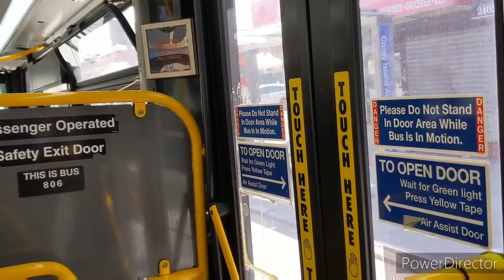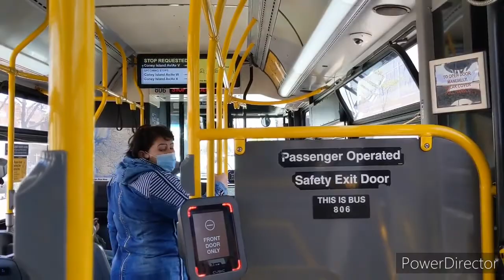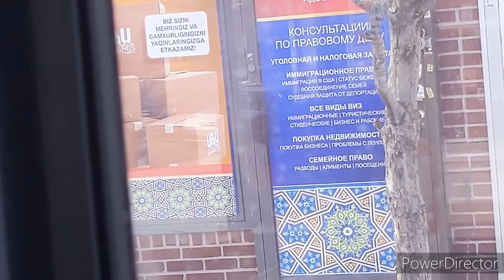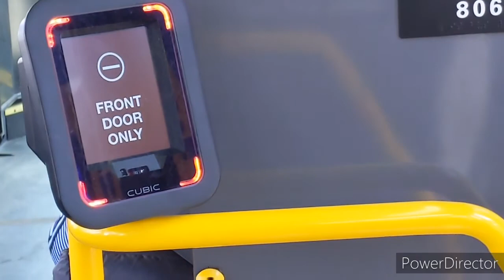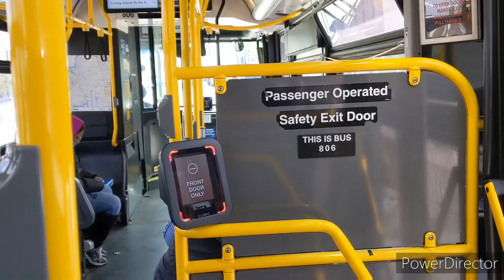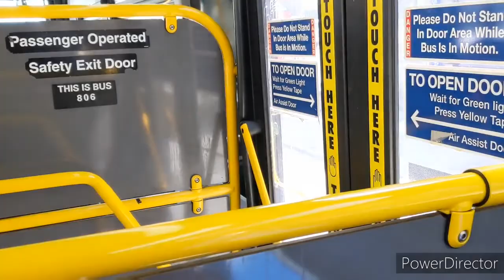B68 BUS Coney Island 2021